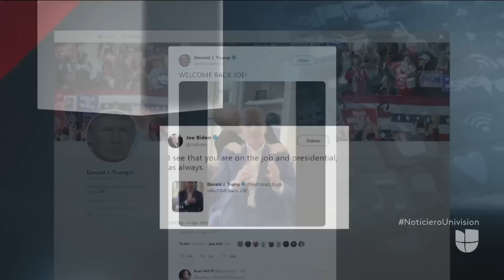"Si incomodé a alguien, lo lamento": Biden responde a señalamientos sobre 'toques' a mujeres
En la última semana el exvicepresidente, posible precandidato demócrata para la presidencia, ha sido acusado de tocar inapropiadamente y sin su consentimiento a al menos ocho mujeres.